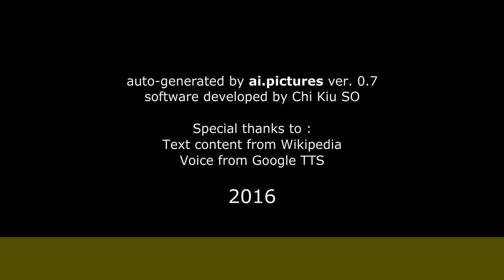César Miguel Rondón - Formación